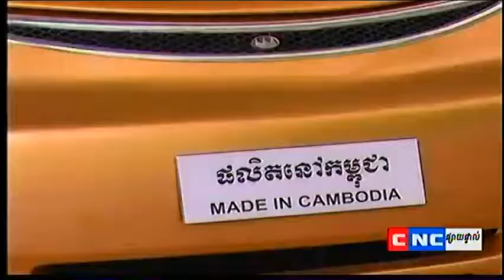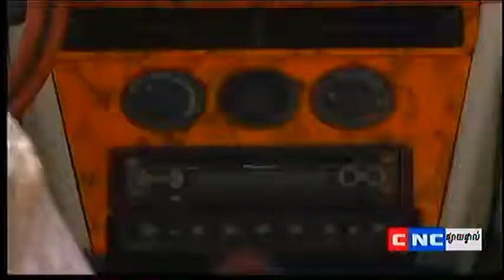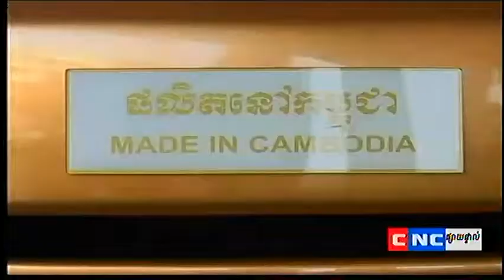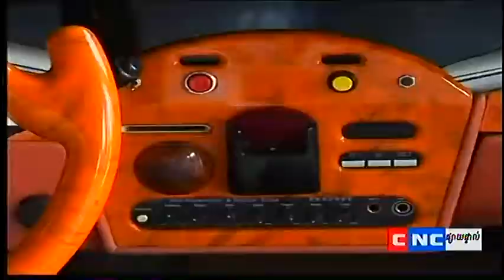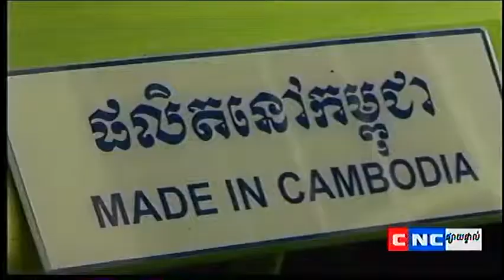Interview on Oppornity for Investment on CNC on 12 Aug 2013